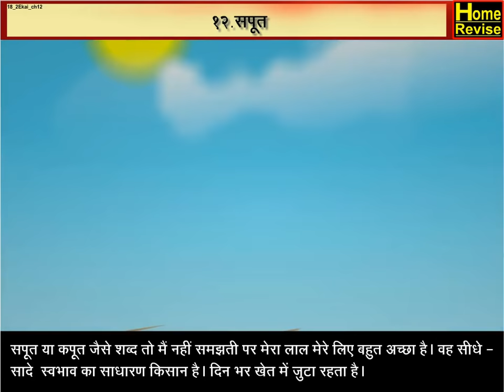Class 5 I सपूत | Saput | Hindi | English Medium | Maharashtra Board | Home Revise